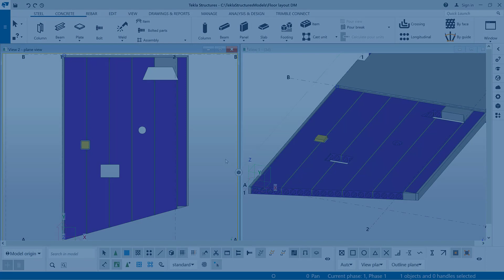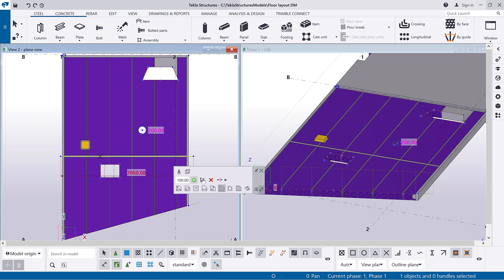Add a break line using Floor layout direct modification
Learn how to add break lines to your slab. You will also learn how to edit the break line and separate the floor layout slab into two Floor Layout components to be modified independently.

We cover the following:
00:18 Add a break line
00:40 Edit the break line
00:57 Separate the floor layout slab